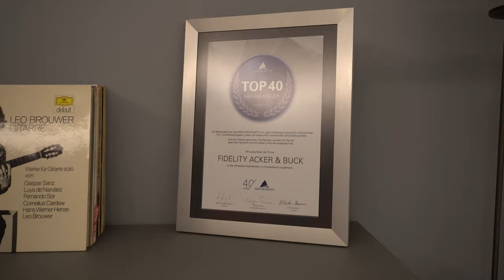Vorher/Nachher! Unser neuer High End Vorführraum! | High End HiFi Studio in Norddeutschland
Unser Equipment

Kamera & Videoequipment
*Stativ Zweitkamera